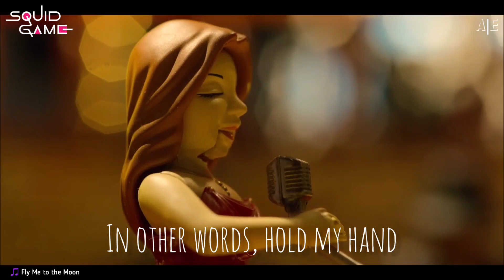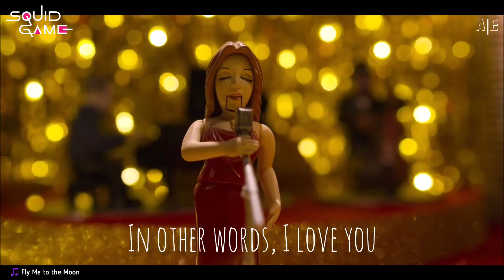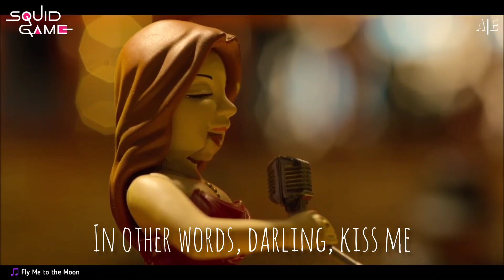FLY ME TO THE MOON JAZZ COVER BY JOO WON (LYRICS) | FROM SQUID GAME (NETFLIX)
This video help you relieve insomnia, stress, anxiety and bring positive energy for your soul. I wish you a wonderful day.

This relaxing jazz music best suited for study, work, work from home (WFH), cooking, like dinner music, background music, romantic music, relaxation music, or music for stress relief.